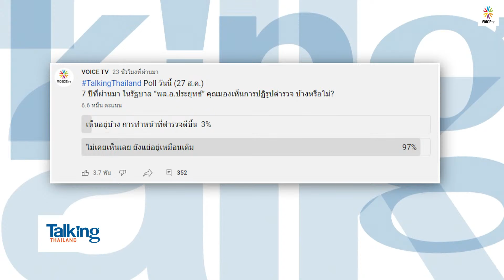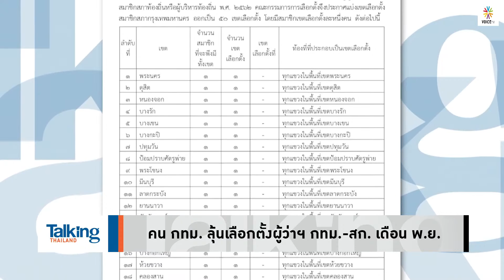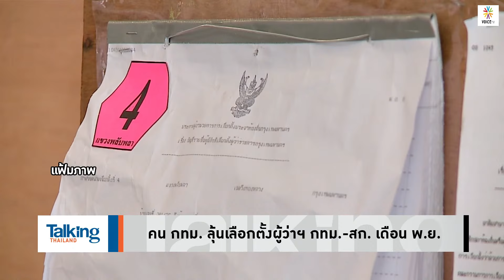Talking Thailand - ผู้กำกับโจ้ เพิ่งนอนคุก ทั้งที่หลักฐานชัดฆ่าผู้ต้องจ่อขอเขียนจดหมายถึงครอบครัว